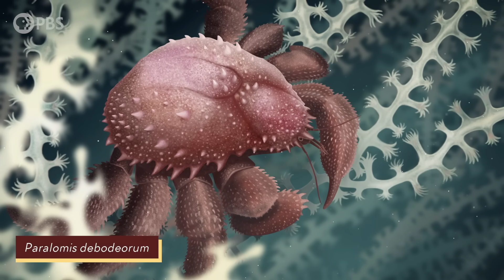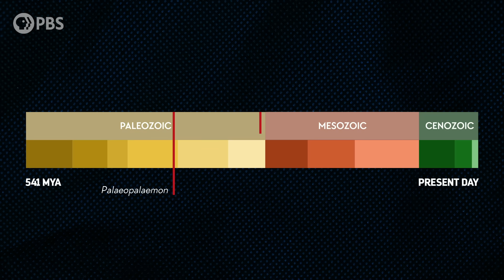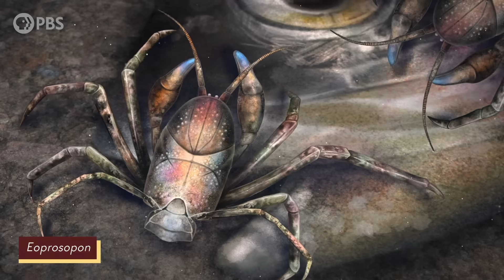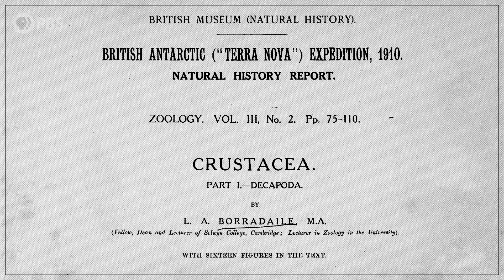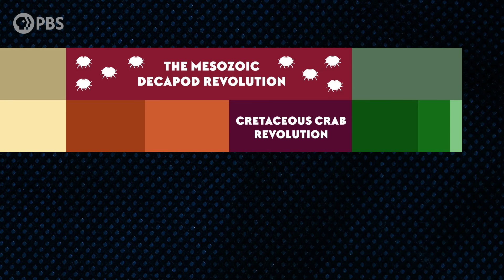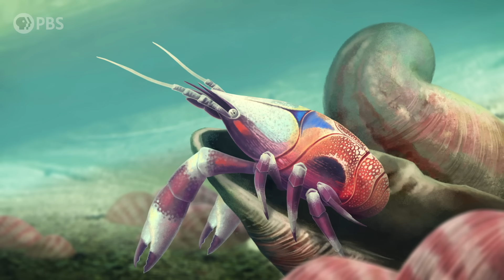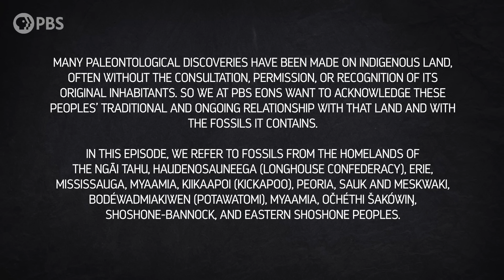Why Do Things Keep Evolving Into Crabs?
For some reason, animals keep evolving into things that look like crabs, independently, over and over again. What is it about the crab’s form that makes it so evolutionarily successful that non-crabs are apparently jealous of it?

Thanks to Franz Anthony for all of the ancient crab (and "crab") illustrations featured throughout this episode! And special thanks to Dr. Jo Wolfe, Dr. Javier Luque, and Dr. Katie Collins for assisting Franz with research for those illustrations.

And thank you to Dr. Rodney Feldmann for providing a photo of the Paralomis debodeorum fossil!

Matt D, Yu Mei, Colleen Troussel, Dan Ritter, Drew Hart, faxo, Gary Walker, Stephanie Tan, Minyuan Li, Ben Cooper, Leonid, Robert Noah, Matt Parker, Heathe Kyle, Yeakley, Jerrit Erickson, Jack Arbuckle, David Sewall, Anton Bryl, MissyElliottSmith, Zachary Spencer, Stefan Weber, Andrey, Ilya Murashov, Larry Wilson, Merri, Snaidman, Marcus Lejon, Robert Arévalo, Todd Dittman, Betsy Radley, Anthony Callaghan, Laura Sanborn, PS, Philip Slingerland, John Vanek, Eric Vonk, Henrik Peteri, Jon Monteiro, James Bording, Miles Chaston, Michael McClellan, Jeff Graham, Maria Humphrey, Daisuke Goto, Hubert Rady, Gregory Kintz, Tyson, Chandler Bass, Joao, Ascensao, Tsee Lee, Robert Hill, and Frida Coffey.